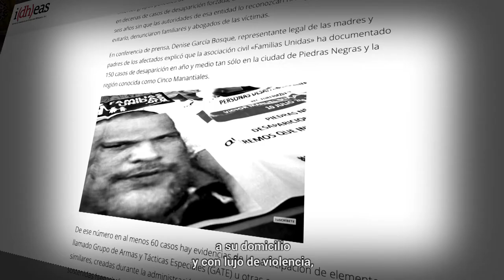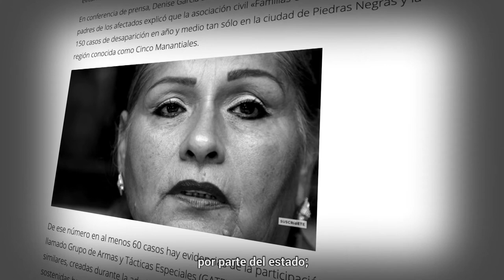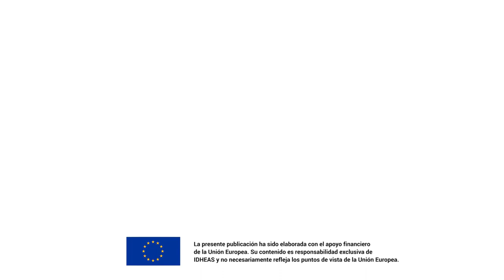México reconoce su responsabilidad en la desaparición forzada de Víctor Manuel Guajardo Rivas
Víctor Manuel Guajardo era esposo y cabeza de familia cuando fue desaparecido por elementos del el Grupo de Armas y Tácticas Especiales, en Coahuila.

En 2019 el Comité de Derechos Humanos de la ONU emitió una decisión por su desaparición forzada.

En un acto público encabezado por Alejandro Encinas, subsecretario de Derechos Humanos, y con presencia de autoridades federales y estatales, el Estado mexicano reconoce su responsabilidad por su desaparición.

Su familia pide que no cese su búsqueda en vida.